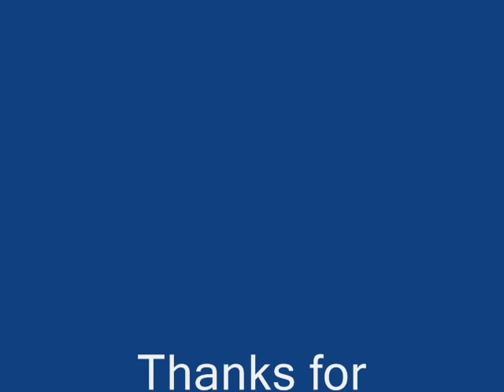Argyle Park - Steve Taylor -- Drive, He Said Remix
From I Predict a Clone: A Steve Taylor Tribute 1994

No Skips in song..